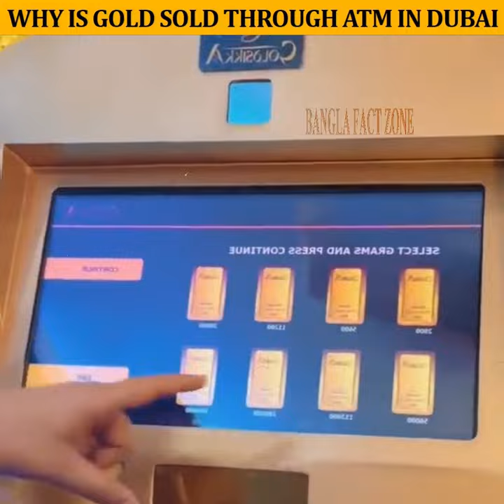Why Is Gold Sold Through ATM In Dubai?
Bangla Fact Zone ||

SO FRIENDS ..
IF YOU REALLY LIKE THE VIDEO..LIKE IT..COMMENT ON THIS VIDEO..